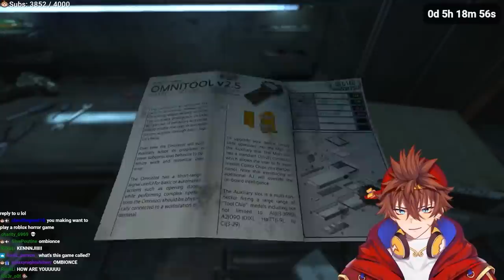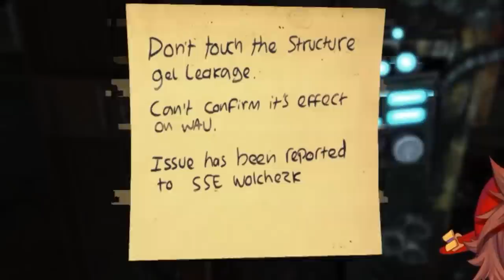WTF ROBOT ZOMBIES?! | Kenji Plays SOMA